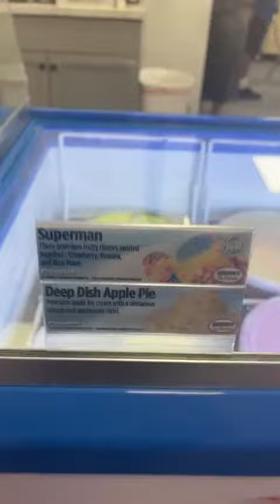Jack the Dipper Grand Opening & Ribbon Cutting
Join us to celebrate the grand opening & ribbon cutting for Jack the Dipper Ice Cream!